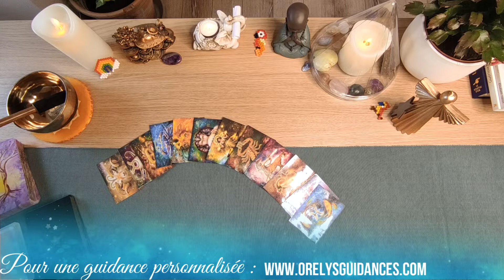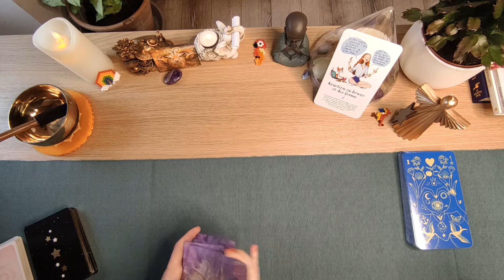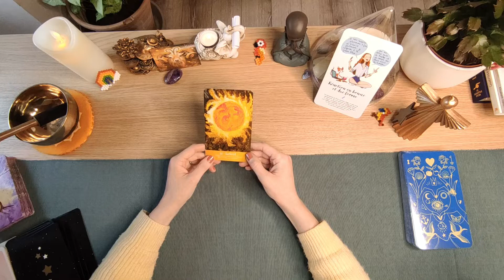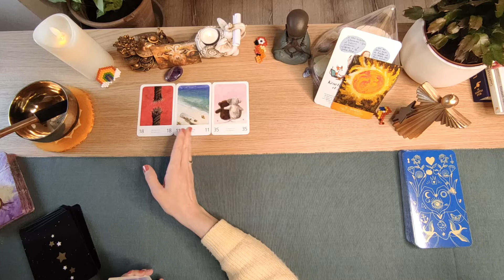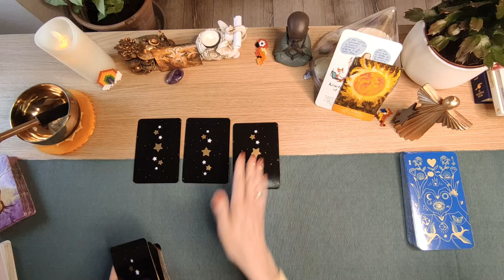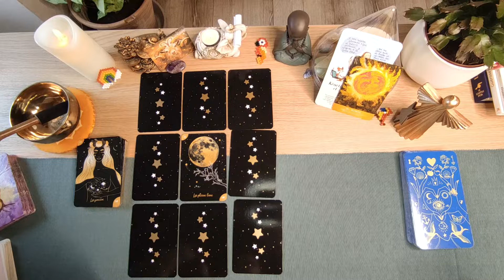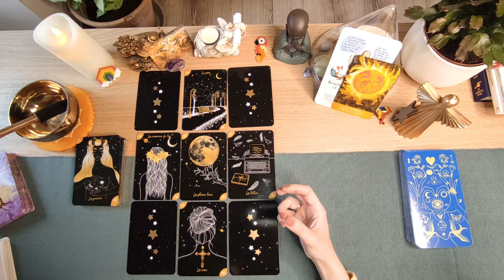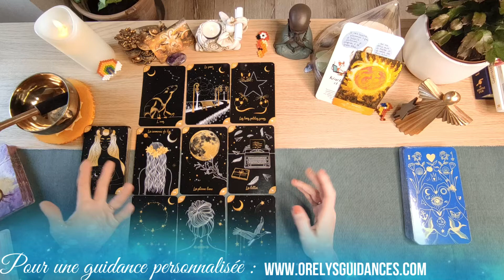🌞✨ Bélier ✨🌞 Semaine du 11 au 17 avril☘️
✨Guidance pour la semaine du 11 au 17 avril pour les bélier ✨ Cartomancie

Oracles utilisés :
1-Mon oracle de Lulumineuse et Margaux Motin
2-L'oracle des songes, les secrets de Cassandre d'Audrey Dufour Wiart
3-Le chakra du coeur d'Isabelle Cerf
4-Les rêves enchantés du petit Lenormand